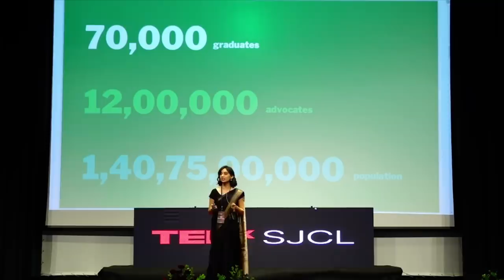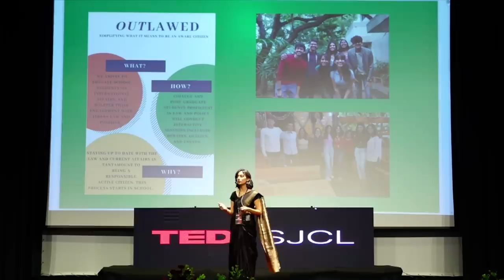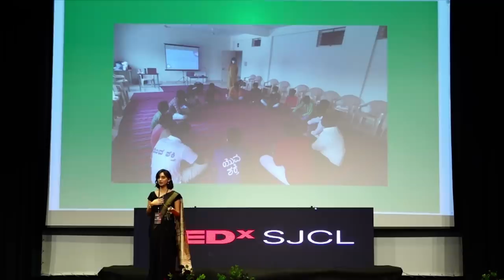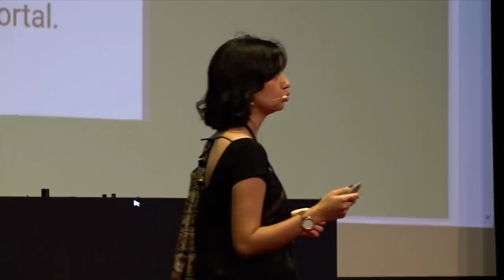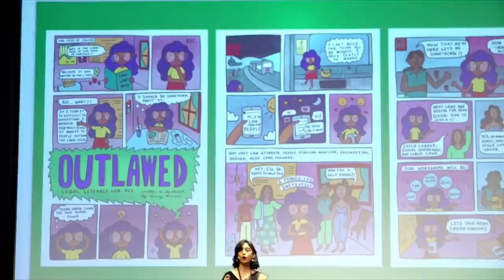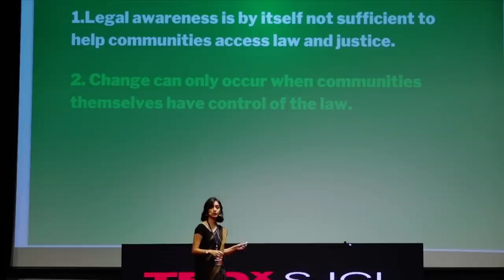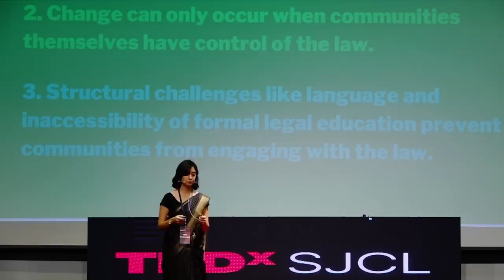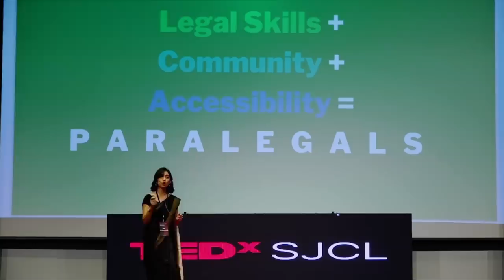OUTLAWED | Vibha Nadig | TEDxSJCL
She is the Director of Outlawed India ,a not for profit company which aims to  equip the communities with knowledge and tools required to independently access justice. Her talk   emphasized the need of imparting basic legal education through one’s native language. She also mentioned  the responsibilities of being a young entrepreneur to provide access of law to the lay man . Vibha, a graduate of the National Law School, believes in educational equity and hopes to see a world where the law is accessible to everyone. In the 8th grade she worked with an NGO called Pratham to develop a curriculum that helps students develop 21st century skills, and ensured it's application by teaching students in Mysore. She was also a member of Reap Benefit's, Ist ever Youth Board wherein she expanded her knowledge about civic issues and exercised her problem-solving skills. She served on the Advisory Board of Agami India, and also pursued an Editorial Fellowship with The Bastion, a developmental journalism magazine.
In 2019 Vibha founded Outlawed India which is a not-for-profit company working to equip the communities with knowledge and tools required to independently access justice. In her final year of law school, she chose to pursue Outlawed India full time. Vibha is currently serving as the founder and director of Outlawed India. This talk was given at a TEDx event using the TED conference format but independently organized by a local community.